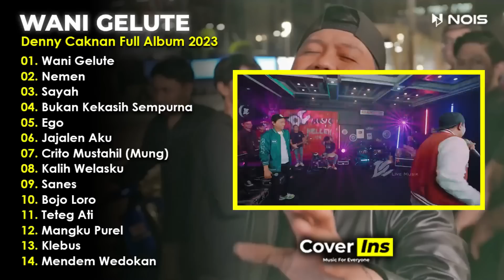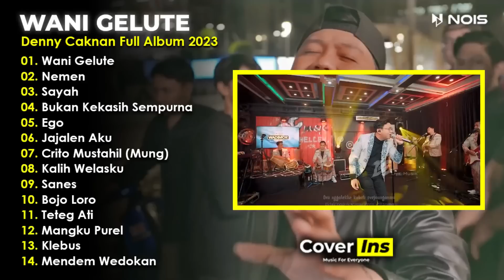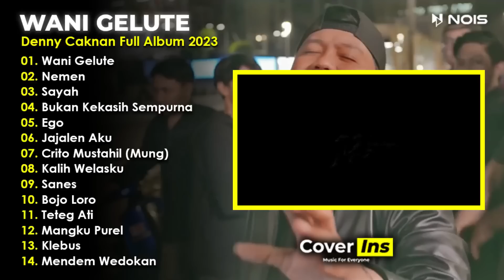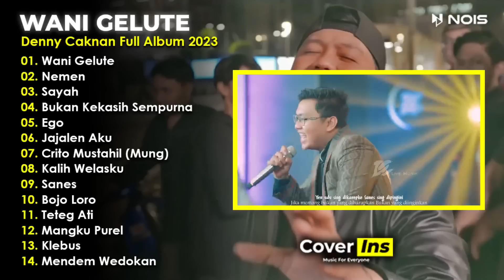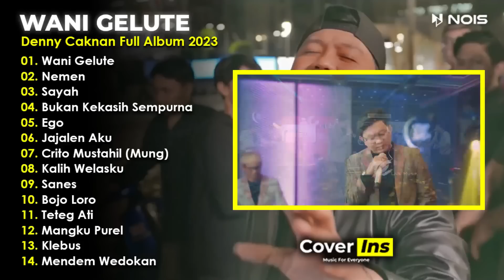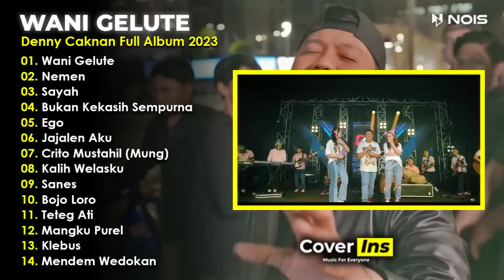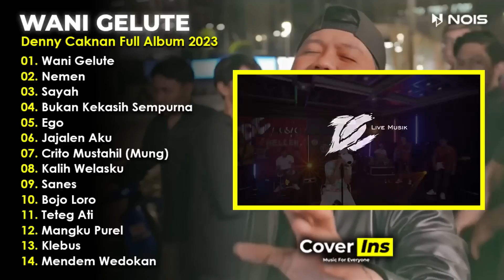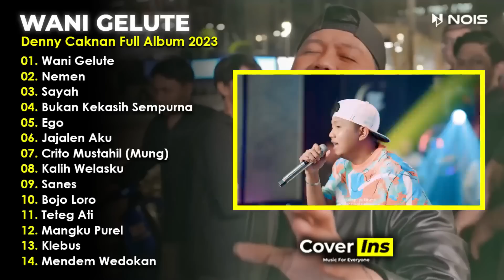Denny Caknan - Wani Gelute | Full Album Terbaru 2023 Tanpa Iklan (Video Klip)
Album Dangdut Koplo dari Denny Caknan dengan judul "Wani Gelute" yang terdiri dari 14 lagu Terbaru di tahun 2023 versi Video Klip dan Tanpa Iklan.

01. Wani Gelute
02. Nemen
03. Sayah
04. Bukan Kekasih Sempurna
05. Ego
06. Jajalen Aku
07. Crito Mustahil (Mung)
08. Kalih Welasku
09. Sanes
10. Bojo Loro
11. Teteg Ati
12. Mangku Purel
13. Klebus
14. Mendem Wedokan